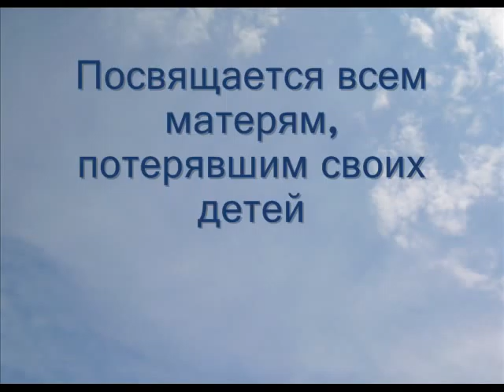Нина Дилон - Я прошу прощения у Неба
Посвящается всем матерям, потерявшим своих детей

поёт НИНА ДИЛОН
Nina Dilon
(Russia)